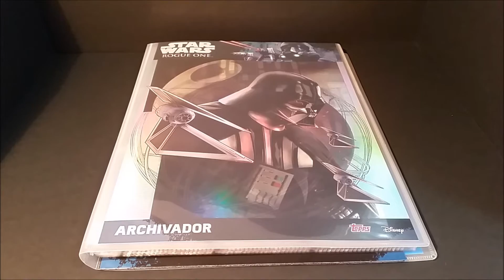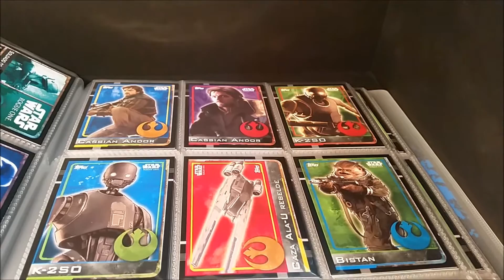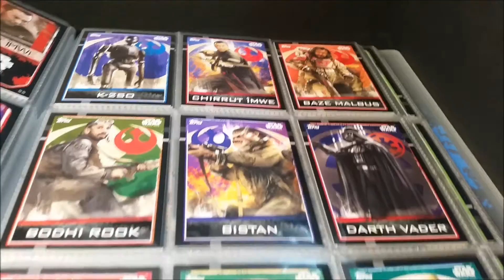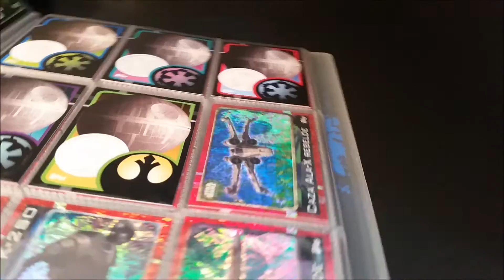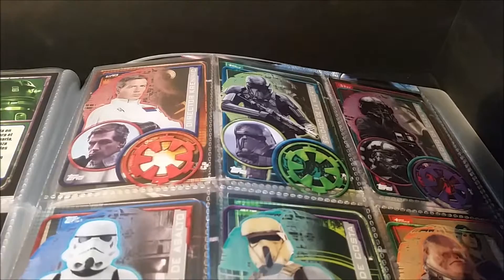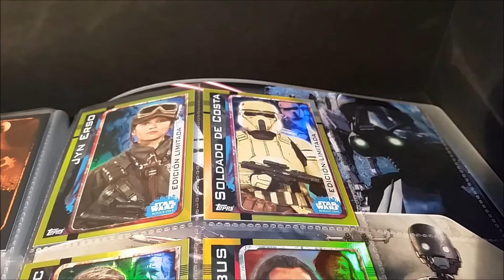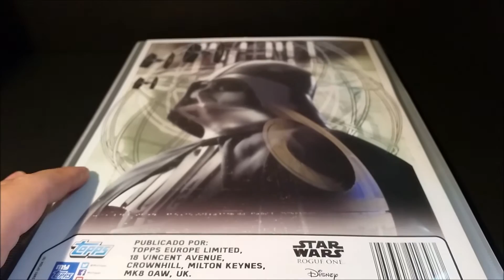Rogue One - Una Historia de Star Wars - " Colección Completa "- Topps